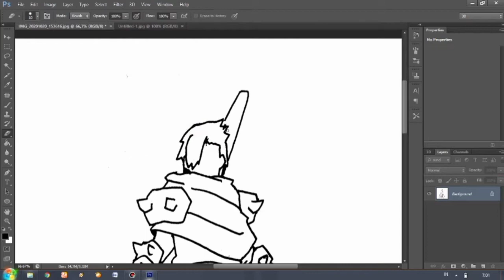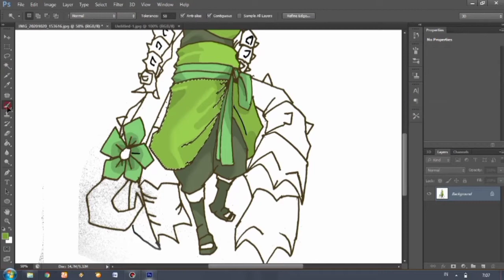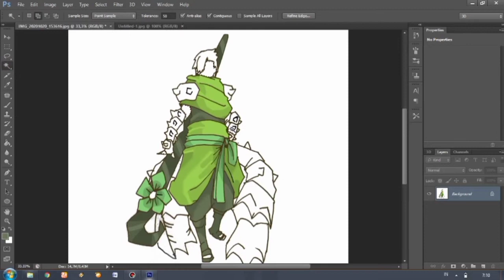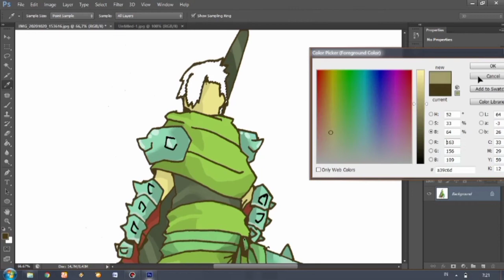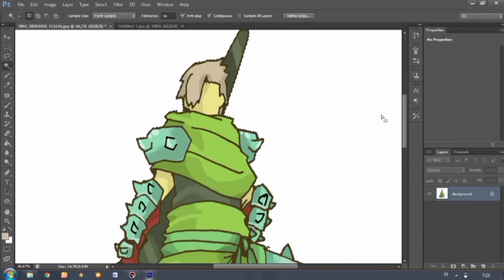HOW TO DRAW "YAGURA" SANBI POWER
NARUTO SHIPPUDEN | YAGURA | SANBI | Digital Painting | Photoshop | Time Lapse | Tutorial | Speed Drawing Use slow motion to learn. Start of a new series! SPEED ART Quickies Concept art speed painting videos. The Video You all have been waiting for is here!

PS TUTORIAL VIDEO OUT Of Colors In Photoshop | Basics for the Beginners. Whait for another character, another theme artwork, Don't forget to check it out, I'm sure you'll learn something new! :)